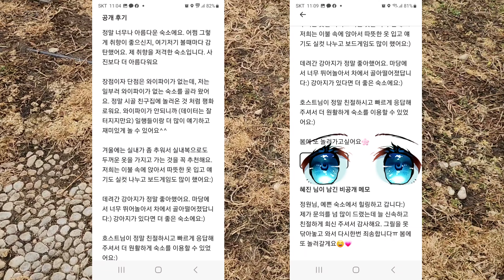고급세면대로 교체하고 온수기 추가설치.예쁘게 더 예쁘게~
청소하고 정리하고 고장난것 수리하고 또 고치고 고치는 팬션 쥔장 일상이예요~즐겁게 봐 주세용~~~여기어때'에서 '티나의정원'을 검색하셔용~~~